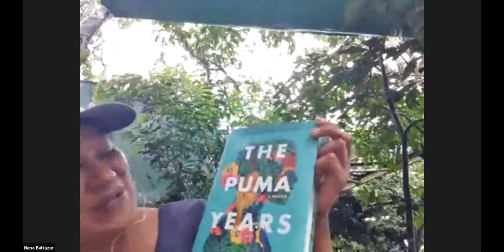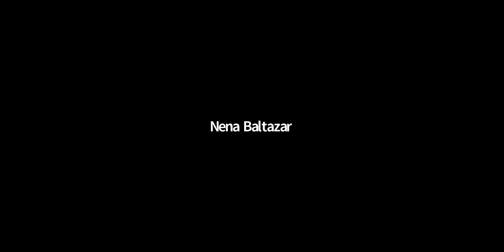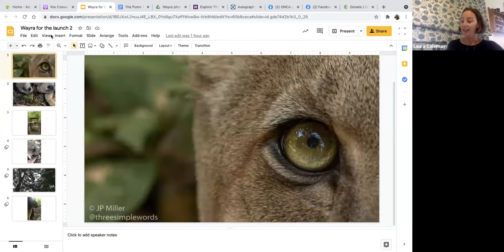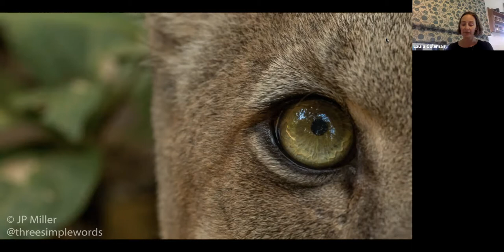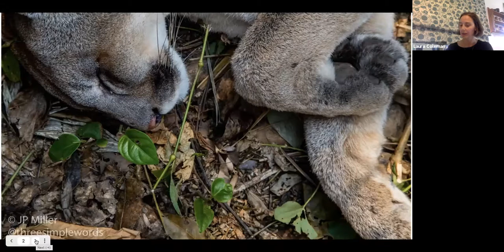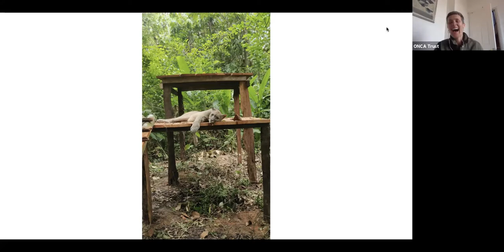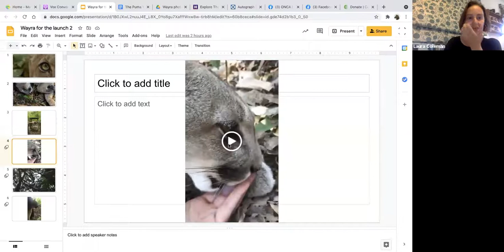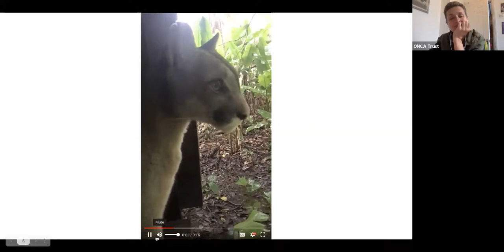The Puma Years by Laura Coleman - book launch 3rd June 2021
ONCA was delighted to host author Laura Coleman in conversation (via Zoom) with Tania ‘Nena’ Baltazar, founder and president of Comunidad Inti Wara Yassi (CIWY).

In The Puma Years, ONCA founder Laura shares the story of her liberating journey in the Amazon jungle, where she fell in love with a magnificent puma who changed her life, at the same time as finding a life-long home with CIWY. Set against a turbulent and poignant backdrop of deforestation, the illegal pet trade, and forest fires, The Puma Years explores what happens when desperate creatures in need of rescue find each other.

CIWY is the leading organisation in Bolivia for the care of rescued wild animals, seized from illegal trafficking. CIWY fights to end the animal trade through educational programs, research projects and public actions. During this conversation, CIWY’s president Nena discusses the challenges and pitfalls of running a frontline NGO in apocalyptic times.

The conversation between Nena and Laura is followed by a reading from The Puma Years and a short Q&A with the author.
While we generate subtitles for the spoken Spanish, please find the translation for Nena's words here:

Proceeds from The Puma Years are supporting CIWY’s work fighting the illegal wildlife trade, supporting local communities and providing safe homes to those who need them. If you too would like to help, either by volunteering or making a donation, please visit CIWY’s